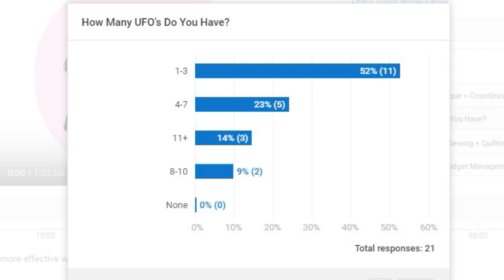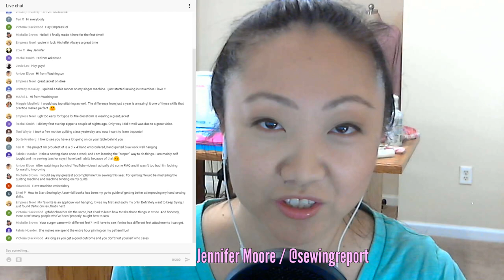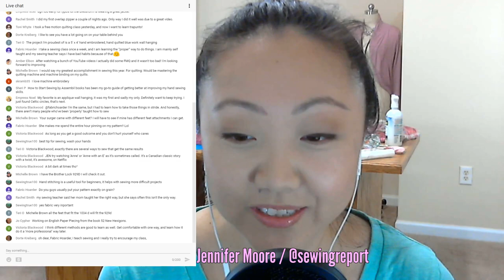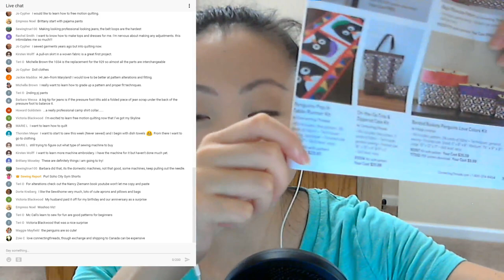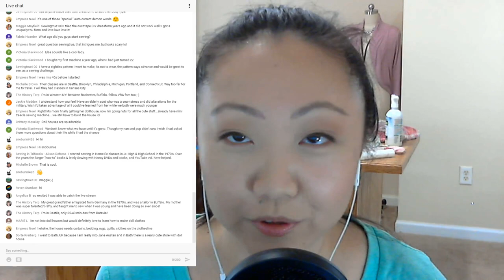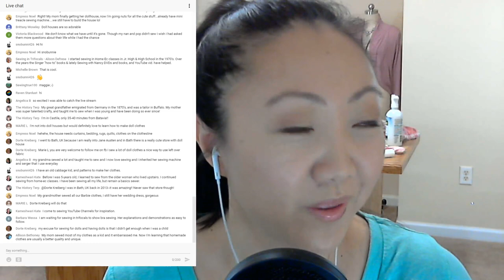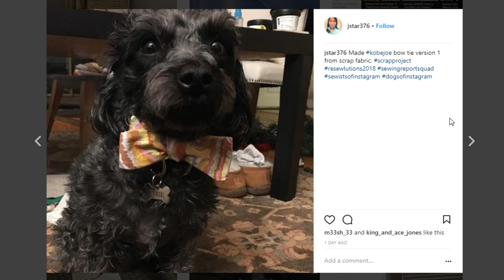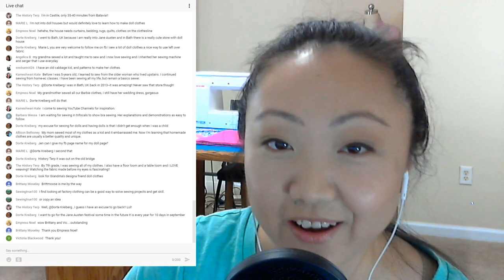LIVE 🔴 Sewing Skills - What You Got vs. What You Want | SEWING REPORT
Let's talk about sewing skills and your own journey with learning new techniques. Whether you're a fresh beginner or an experienced pro, it's always fun to pick up new tips and tricks in the sewing room.

Don't forget to vote in this week's poll question: 'How Would You Rate Your Sewing Skill Level?"

Also, I share some pics from my visit to Miniature Designs store in the Atlanta area specializing in doll houses.

Next week (January 21st) there will be no live edition of the Sewing Report as I will be visiting family, but I will still post a video on Sunday!

You'll be notified about my latest videos - plus it's free!

Join in on Instagram with sewingreportsquad! sewcheap to share your best deals and budget tips! Be sure to tag me @sewingreport

($14.99/month-to-month or $120/year annual plan)

Eversewn 6-pc Accessory Quilting Foot Kit Low Shank

Thank you to EverSewn for providing Sewing Report the Sparrow 25 used in our videos!